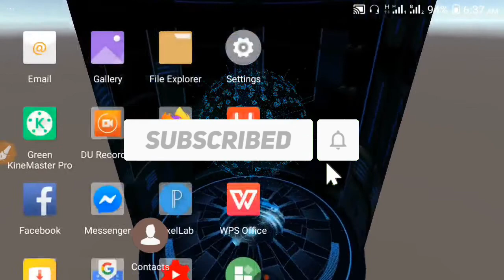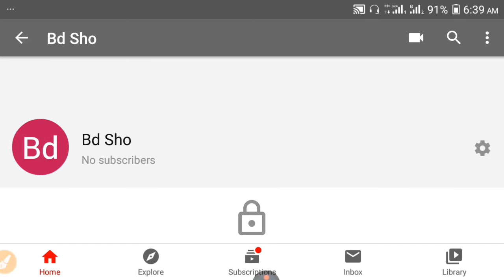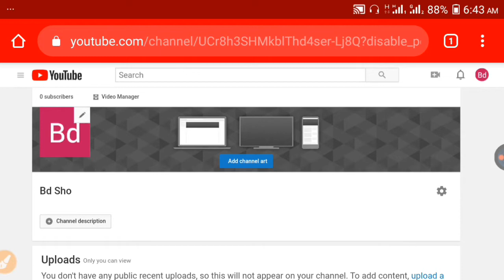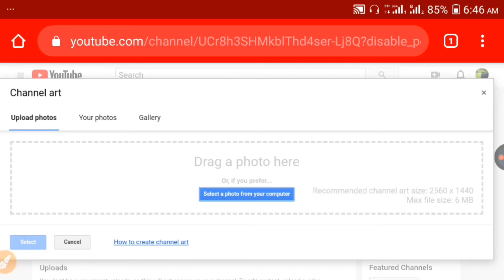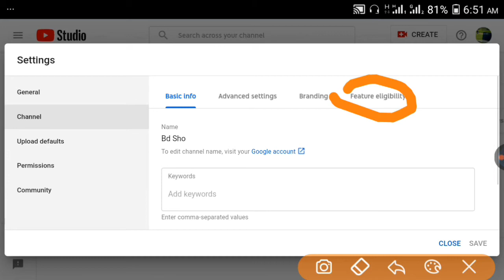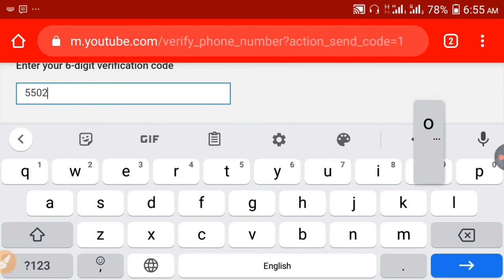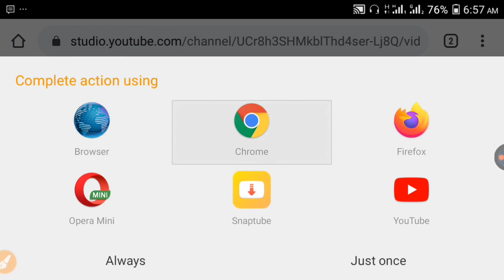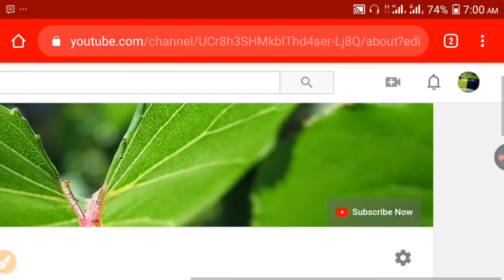How To Create a Youtube Channel | youtube channel kivabe khulbo